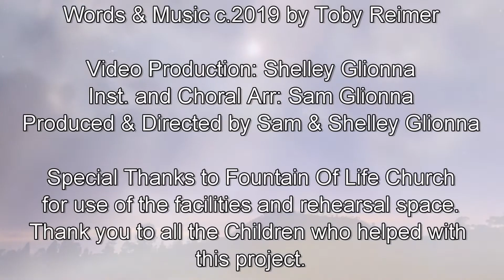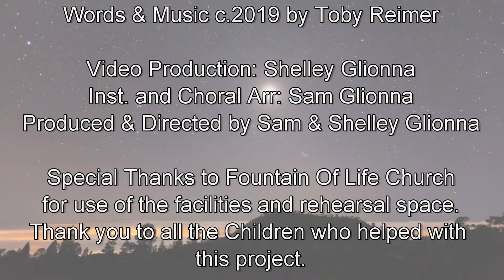His Name Is Jesus, c.2019 Toby Reimer. Musical Arr. by Sam Glionna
Sung by The Spanish Lookout Kid's Chorus
   c.2018 Toby Reimer
CHORUS:  And His name is Jesus, He calls us to be His.
                         Redeemer, Savior, Jesus,  Was sent so we could live.
                   And His name is Jesus, He came and died to save.
                         Redeemer, Savior, Jesus,  He rose up from the grave.

1.) Before He came, we had to be perfect.  Before He came, we couldn't mess up.
Before He came, there was no freedom.  But then He came—and set us free.
Shout out to God, His our Lord.

CHORUS

      2.) Before He came, we all were broken.  Before He came, we couldn't be fixed.
           Before He came, we lived in darkness.  But then He came---to show the way.

CHORUS

      3.)Before He came, there was no Perfect Lamb.  Before He came, our souls were lost.
      Before He came, we dressed in emptiness, He came and clothed us in righteousness.

                   He rose up from the grave.

c.2019 Toby Reimer